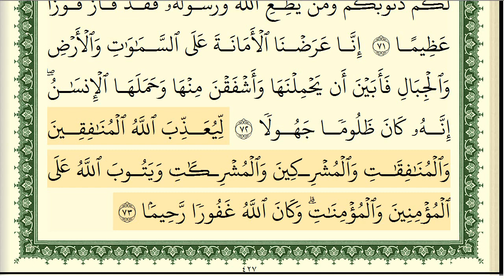سورة الاحزاب كاملة مكتوبة ايمن سويد ـ تحفيظ القرآن الكريم بسهولة ويسر The Noble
سورة السجدة كاملة مكتوبة ايمن سويد
عبدالله الجهني
# السجدة كاملة مكتوبة ايمن سويد
عبدالله الجهني
سورة السجدة كاملة مكتوبة ايمن سويد   شفاء وبركة وحفظ من الشيطان Surat Al Baqarah Abdul Basit
 الفرقان
سورة العنكبوت كاملة مكتوبة ايمن سويد   تلاوة هادئة تريح الاعصاب وتهدئ النفس,
البقرة,
sourate,
 سورة الروم كاملة مكتوبة ايمن سويد
سورة مريم
رقية المنزل,
رقية للمنزل#1000subscriber
رقية البيت,
رقية للبيت,
رقيه,
الرعد
الرقية,
الرقيه,
رقيه شرعيه,
رقية شرعية,
الرقيه الشرعيه,
الرقية الشرعية,
سورة البقرة,
سوره الرعد كامله,
سوره بقره,
تلاوة,
تلاوة هادئة,
القران الكريم,
القران الكريم,
سورة,
سوره,
قران,
قرآن,
بصوت الشيخ,
الشيخ,
القران الكريم مباشر,
القران مباشر,
قران مباشر,
سورة البقرة كاملة,
بصوت الشيخ